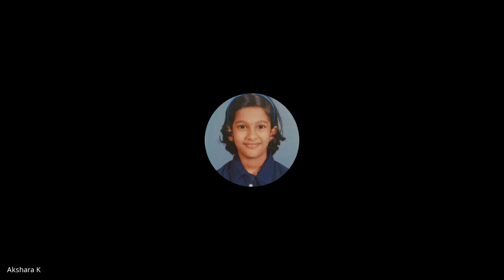അമൃത കെ എ വിഷയം ജനക മഹാരാജാവ് 2023 07 25 20 44 GMT+5 30